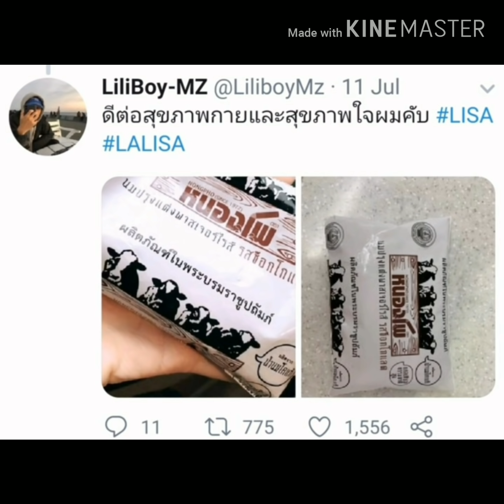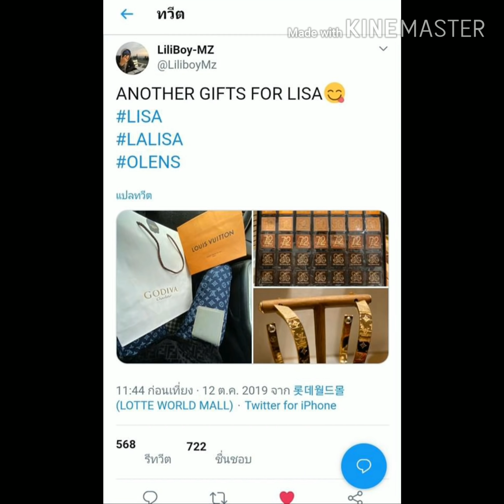แฟนบอยคนนี้ธรรมดาที่ไหน ทำไมซื้อต่างหูให้ ลิซ่า black pink?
ผู้ชายคนนี้ธรรมดาที่ไหน ทำไมซื้อต่างหูให้ ลิซ่า black pink?
แฟนบอย ซื้อต่างหู ให้ ลิซ่า blackpink
ทำไมแฟนบอย ซื้อต่างหู ให้ ลิซ่า blackpink